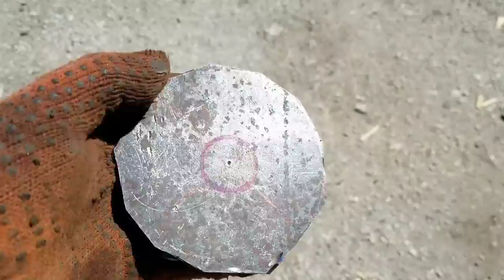Задний дисковый тормоз Honda Dio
Как сделать своими руками задние дисковые тормоза на скутер Honda Dio 18
Суппорт от передних тормозов Honda Dio
Тормозной диск от китайского скутера